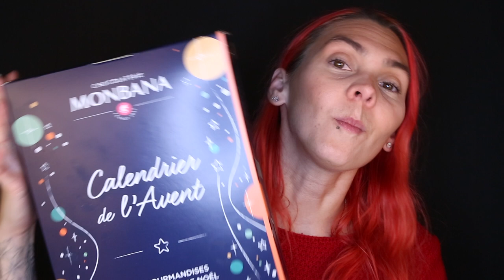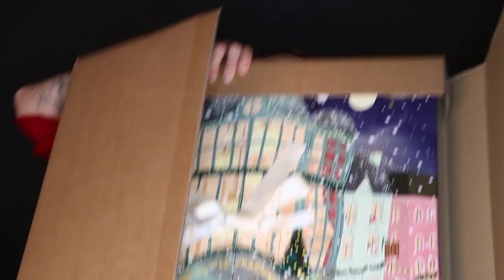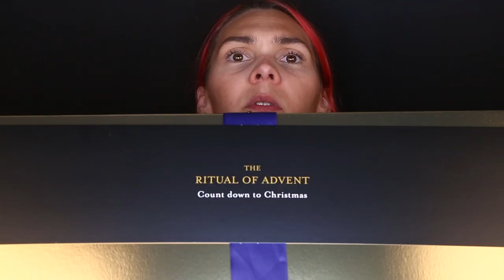REVEAL - MES CALENDRIERS DE L'AVENTS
On se retrouve dans une nouvelle vidéo REVEAL !

Je déballe avec vous mes calendriers de l'avent et je vous les présente !

Rejoignez-moi sur insta pour découvrir chaque cases en story !